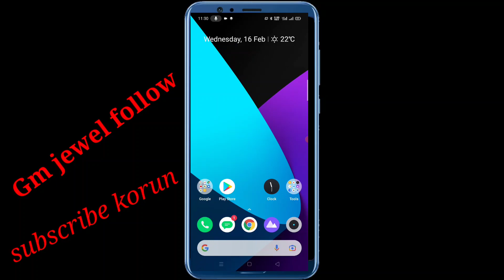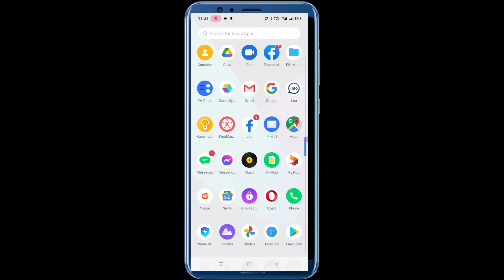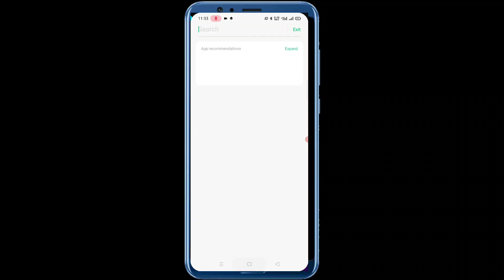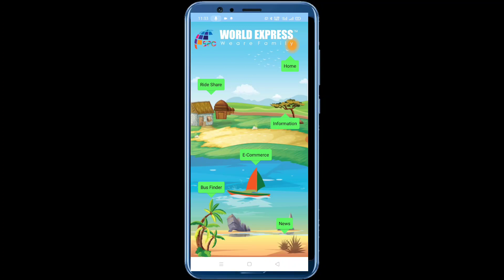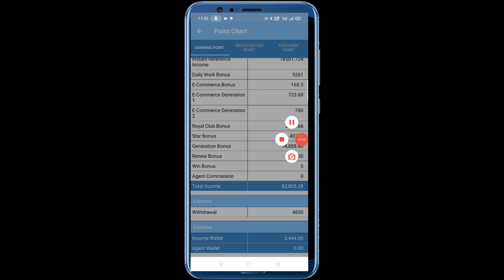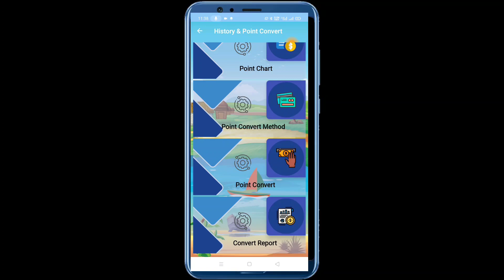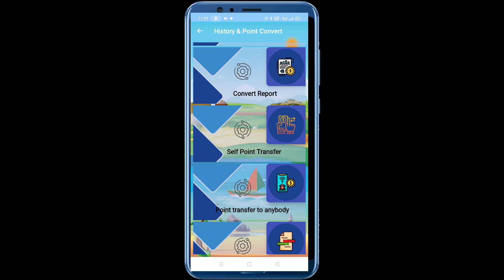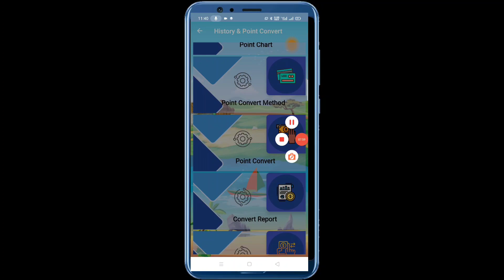SPC world Express Limited update news?